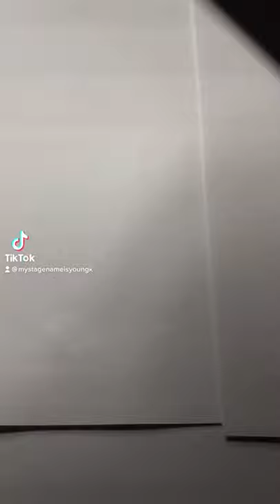Painting Hu Tao from Genshin Impact on a phone case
My first Genshin Impact painting !

This case was really complicated from the get go 😅😅 hands are still really hard for me to get right, and doing these tiiiiiny little things took such a long time for me to get them looking good. But I’m super happy with them and I really liked the different method of shading for this particular reference, where it just used black lines as the shadows instead of mixing a darker shade to give the illusion. Her eyes also game me a hard time, since I basically carved out the star shapes within them, it was so hard to get them even 😩😩😩😩😩😩

I also asked the customer beforehand if it was okay if I used a color shifting paint for the whites of her eyes and the ghost for a shimmering effect and I was really excited when she said yes 🥺💕

Super happy with the outcome and the editing, and I’m looking forward to more Genshin paintings in the near future 👀

✨Materials✨
•Lineart ; Flymax Paint Marker 0.7mm (from Amazon)
•Phone Case ; iPhone 12 by @spigenworld (from Amazon)
•Scraping Tool ; blackhead remover (from Amazon)
•Acrylic Paint ;  @liquitexofficial @applebarrelcrafts
•Brushes ; @michaelsstores
•Paint Sealant ; Modpodge @plaidcrafts